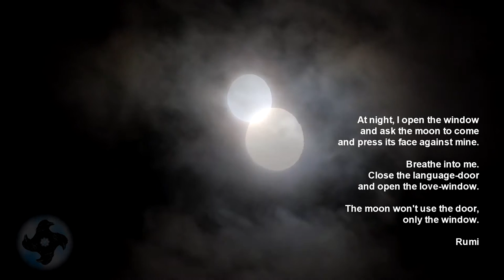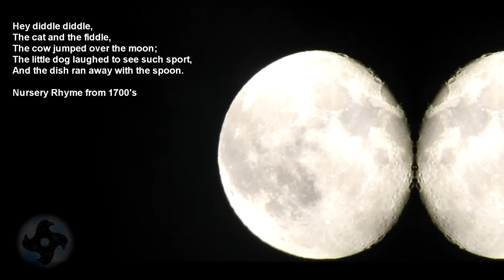Moon Play with Nikon P610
This is what happens when you wake up at 2 AM and have the Nikon Coolpix P610 calling you to check out the Moon.

All video takes and graphics by John Dorig
Promoting JamieRosanna.com

Moon Videos Shots with Nikon Coolpix P610